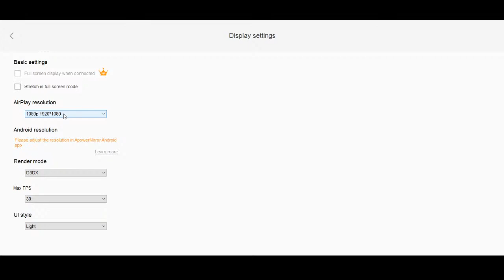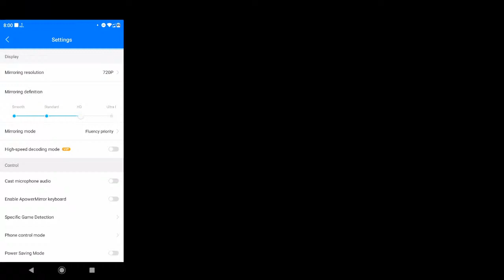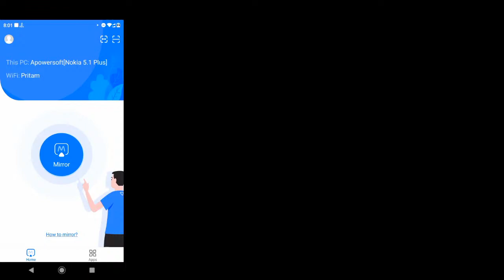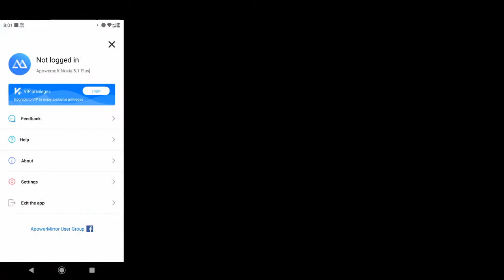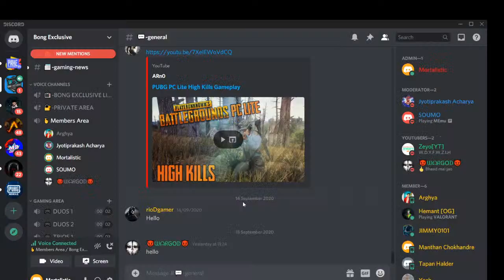Gaddar OP 🔥🔥🔥| Join Discord